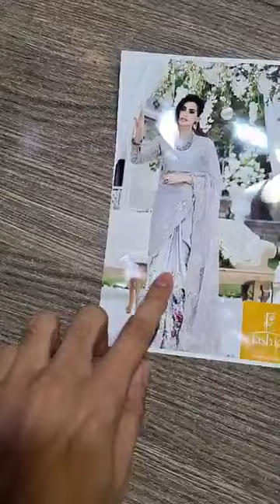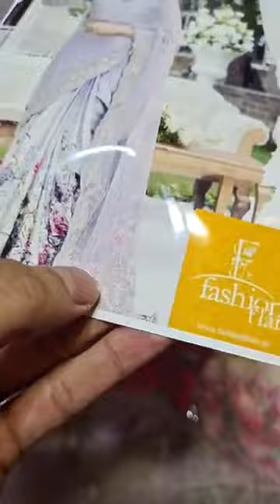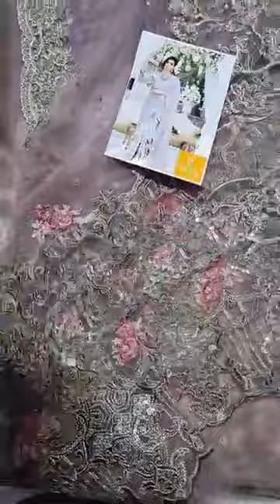MARIA B GORGEOUS SARE - LIMITED STOCK!